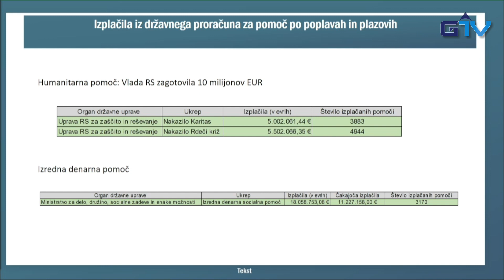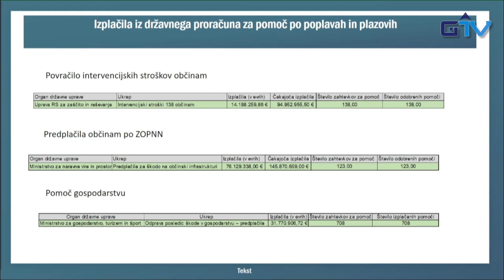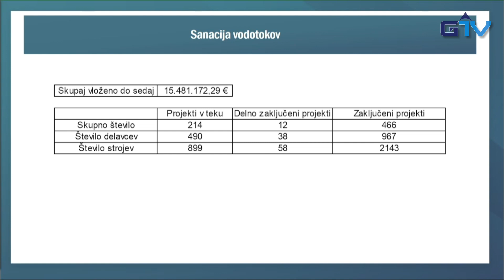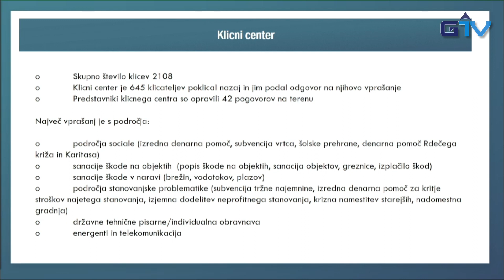GORENJSKA POROČILA: Pregled opravljenega dela in prioritete za naprej pri obnovi popoplavnih razmer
Državni sekretar Boštjan Šefic, vodja Službe Vlade Republike Slovenije za obnovo po poplavah in plazovih, je predstavil kratek pregled opravljenega dela v zadnjih dveh mesecih in nekatere ključne naloge v prihodnjih mesecih.